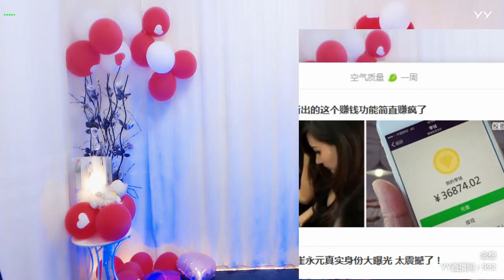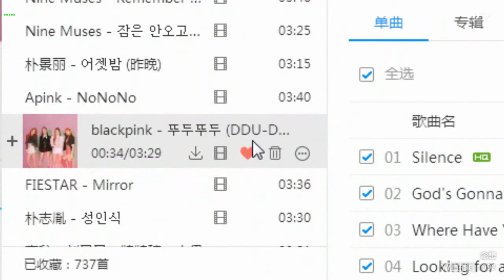【燃舞蹈】【YY LIVE】【Tik Tok app】【抖音歌曲】【Dance KPOP】【Artists Singing】 YY LIVE 念想